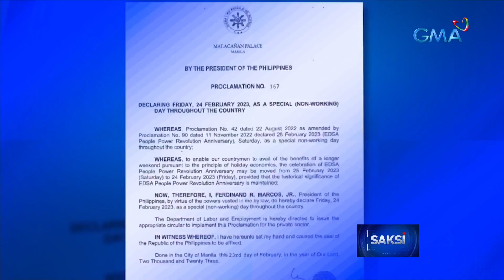PBBM, idineklara na Special Non-Working Day ang Feb. 24 | Saksi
Long weekend simula bukas! Idineklara ni Pangulong Bongbong Marcos na Special Non-Working Day ang Feb. 24, alinsunod sa Proclamation no. 167.